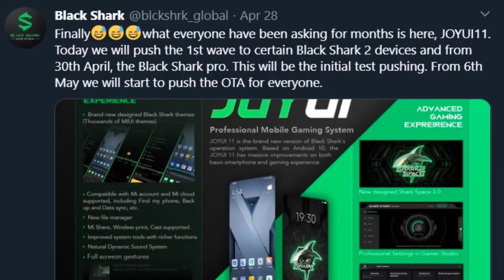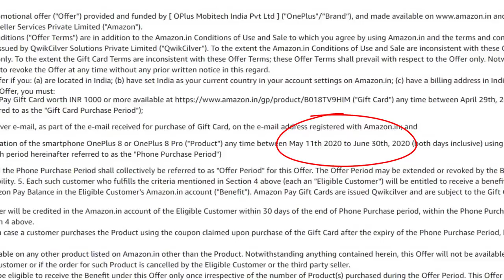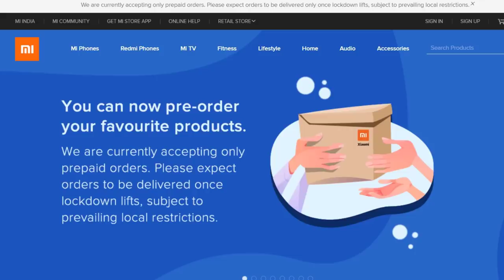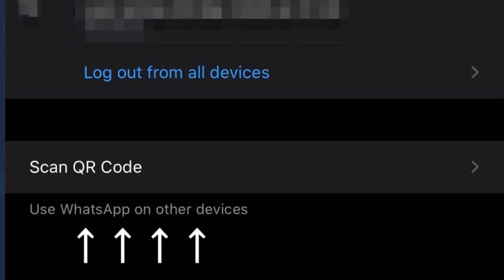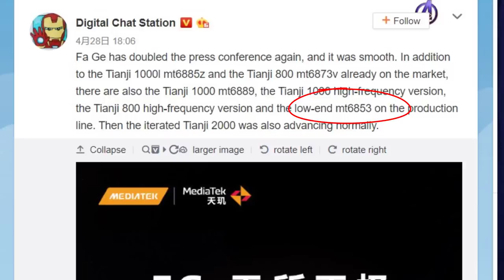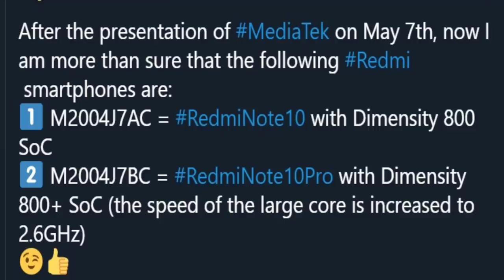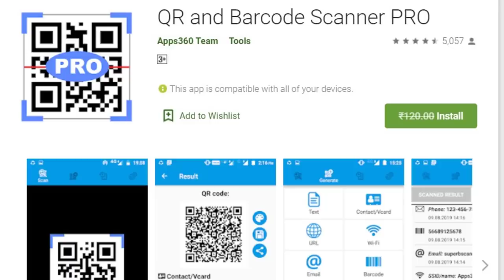TFT#448,Redmi Note 10 Series Spotted, Oneplus 8 Series Offer,Mediatek Cheap 5G Chip..etc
Hai Frends...

**MAY 2020 Mobiles***

TFT#448,
Redmi Note 10 Series Spotted,
Oneplus 8 Series Offer,
Mediatek Cheap 5G Chip..etc

                       (No Pressure)

❤️❤️ My Gear❤️❤️

📌Camera

📌Microphones

📌Tripod

📌Laptop(Editing)

❤️❤️ With Love..TechFactsRafee ❤️❤️